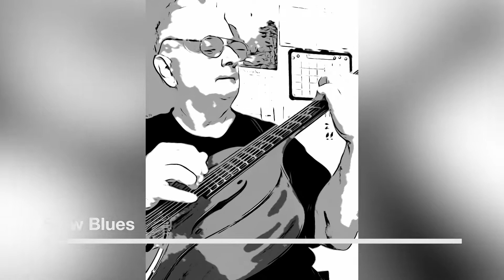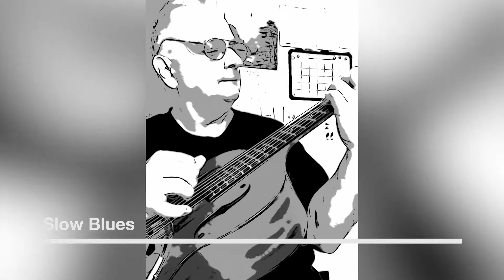Slow Blues Key of E mod variation 1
Music Study Mick Taylor